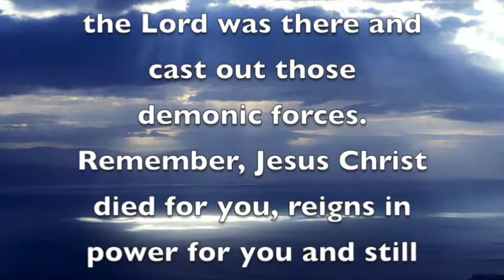Demonic spirits came into my body to destroy my Christian life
Come join us! Every service is filled with praise and worship, teaching from God’s Word, life-changing testimonies and a time of general prayer for healing and deliverance.
We are privileged to witness the power of God move in our midst every service to set people free from satanic bondage.
Please Call only during office Hours: 10:00am to 7:00pm
 NEW YORK EST